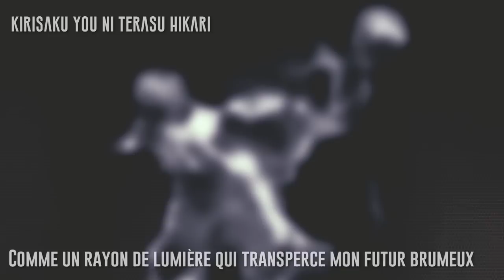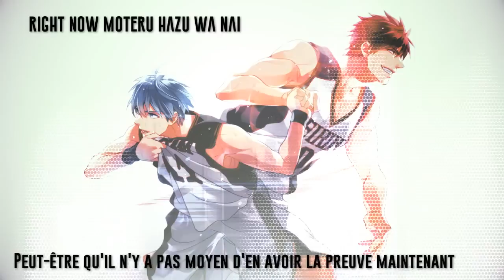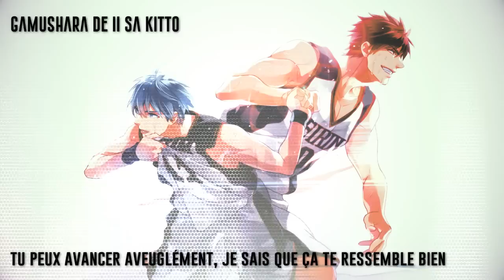Kuroko no Basuke ED2 S2 | Fantastic Tune 【fr sub + romaji】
||FR||

Bonsoir !
Nouvelle traduction d'une chanson qui donne un ptit coup de fouet !
Les liens utiles sont plus bas dans la description !
Enjoooy Onegaishimasuu

Anime : Kuroko no Basuke
Song : Fantastic Tune (ED2  S2)
Artists : Kensho Ono & R.O.N.

VV